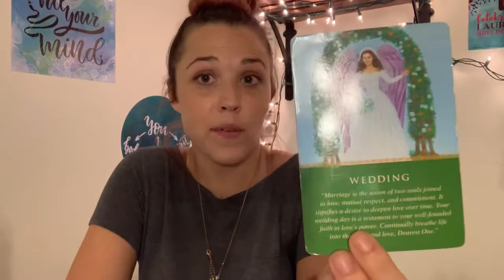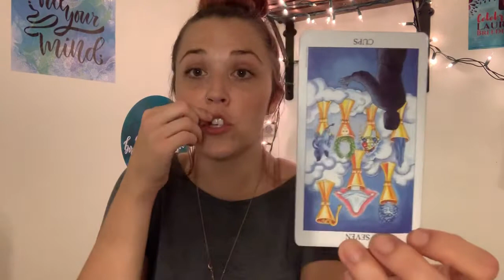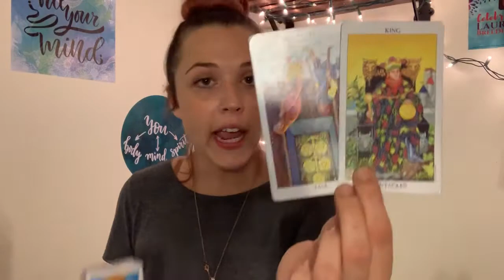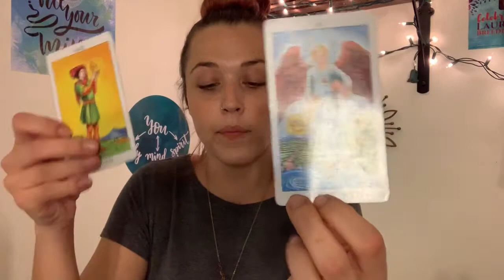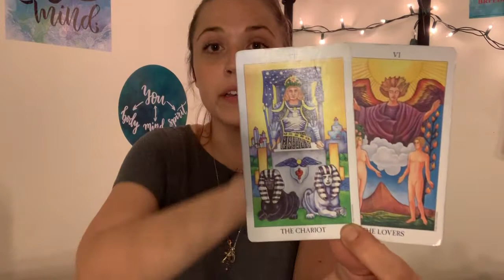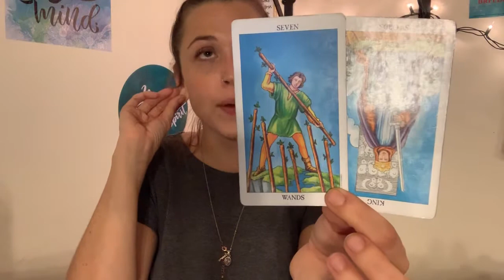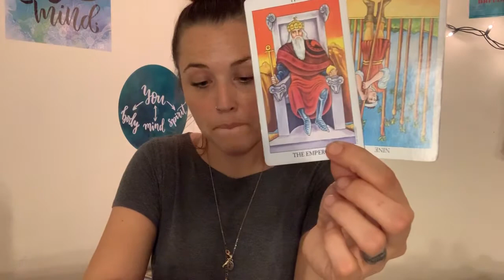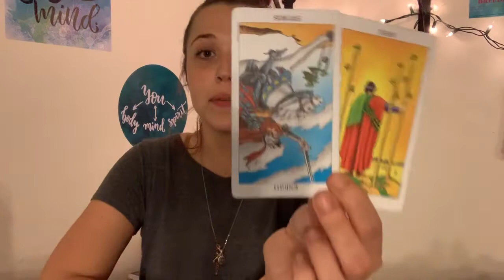LEO ♌️ - The ONE you can talk too! Love Reading August 10-17 - LEO ♌️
Hey Everyone! Welcome to Karma Light Readings! I'm Karma and this is Leo's Love Reading for the week of August 10-17. I am so grateful for ALL of your support and love! All readings are done in the Golden White Light of the Holy Spirit, and are intended to Inspire, Enlighten, and Guide you on the path to your TRUE vibration!

Karma ✨